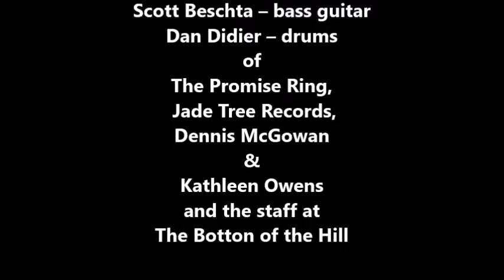The Promise Ring: I Do (Lisa Loeb cover) (LIVE) October 14, 1998 Bottom of the Hill San Francisco CA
The Promise Ring: I Do (Lisa Loeb cover) (LIVE)

Special Thanks to:

Davey von Bohlen (Vocals, Guitar)
Jason Gnewikow (Guitar)
Scott Beschta (Bass)
Dan Didier (Drums)
of
The Promise Ring,
Jade Tree Records,
Dennis McGowan

Additional Camera Operator: Dennis McGowan